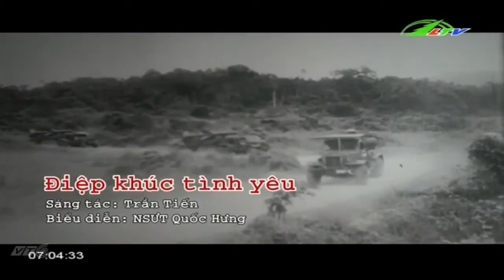Điệp Khúc Tình Yêu | Ca Nhạc Lâm Đồng TV